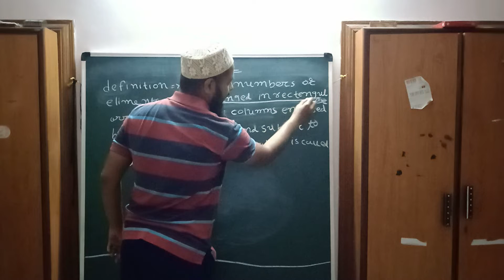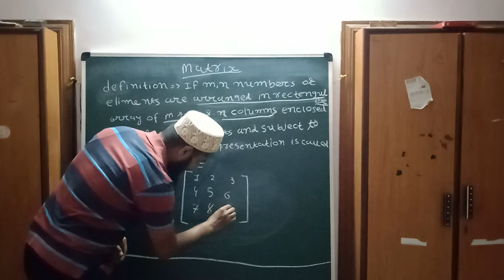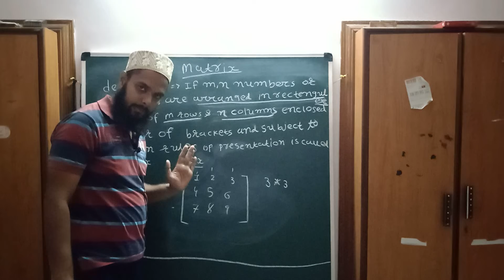Introduction To Matrix | Basic Concepts of Matrices | Mathematics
Time Stamps
00:00 || matrix
01:24 || example